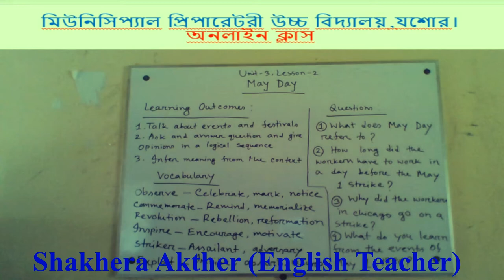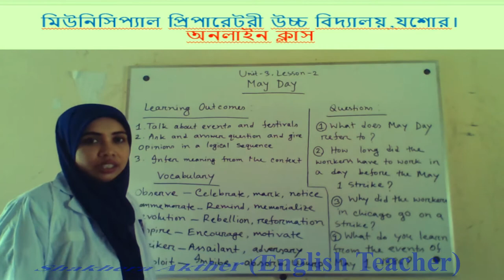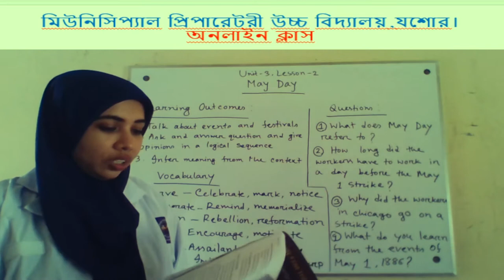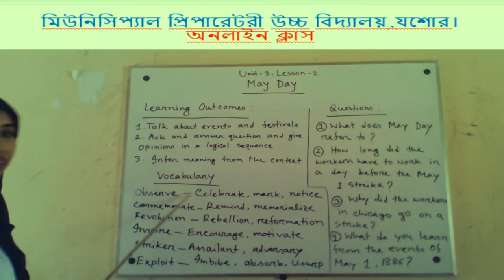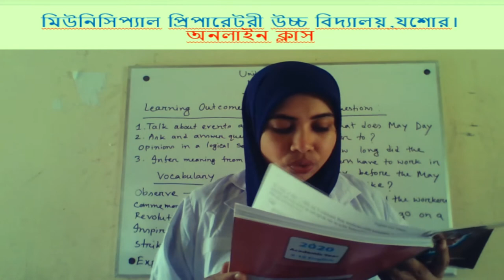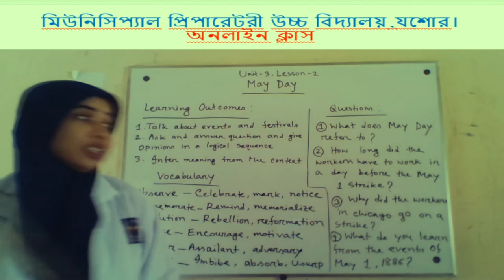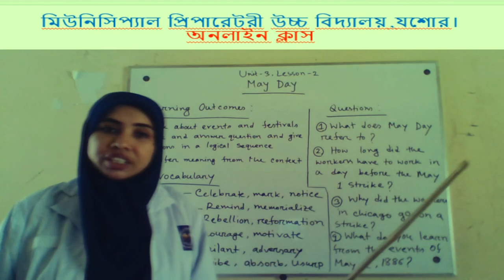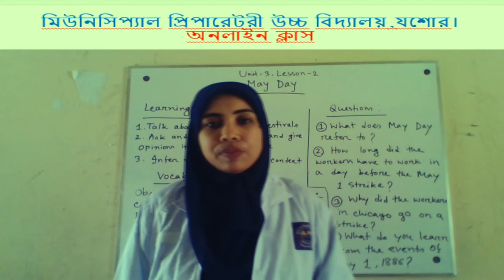English Class For (Nine&Ten)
Municipal Preparatory High School ,Jashore
Stadum Para, Jashore
Shakhera Akter English Teacher